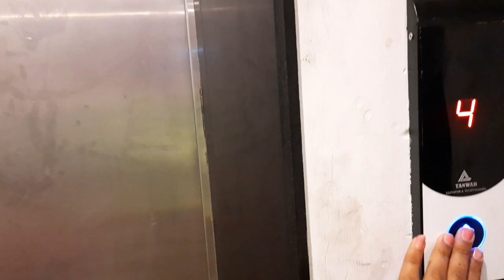PINK CITY PART 2 | VLOG | HARSHA BHAMBHANI ❤